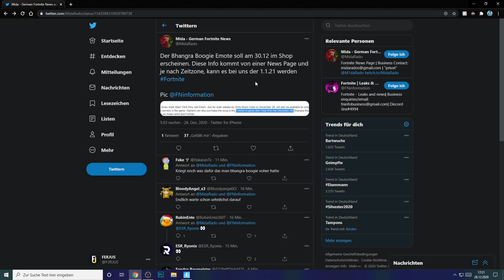Wann kommt der Bhangra Boogie Emote in den Shop ? | Fortnite Deutsch | FERJUS